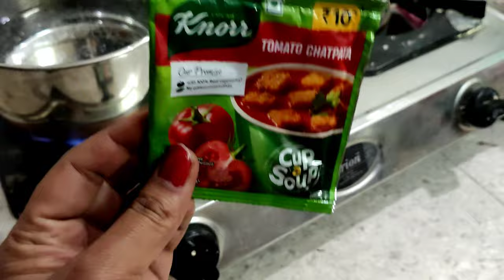रात में अगर भुख सताये तो क़्या खाये आसान सा उपाय 😂 जब आप घर से बाहर हो